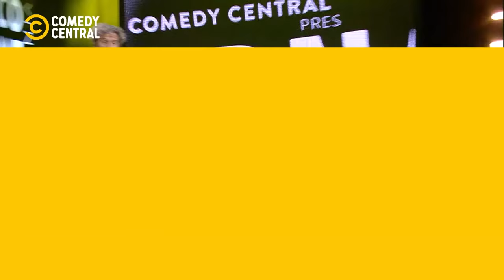The Best of Antonio Ornano - Comedy Central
The best of Antonio Ornano! Il meglio di AntonioOrnano da 'CC Presents' a 'Zelig C-Lab'.

0:00 La nuova giovinezza degli over 40
4:39 I pregiudizi sull'adozione
9:31 Chi sono i metrosessuali
14:14 La patata extra coniugale
19:13 Mercatini di Natale

Il divertimento continua su Comedy Central, canale 129 di Sky e in streaming su NOW.